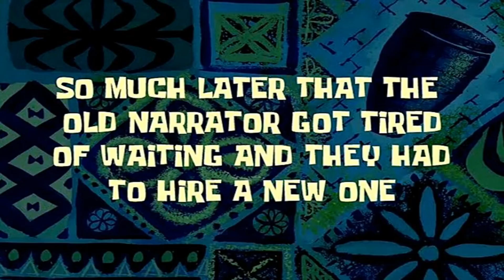EXPLOSIVE Imposter Plays | Lockdown Protocol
Qumu:
- Pokémon DPPt - Jubilife City [Remix]